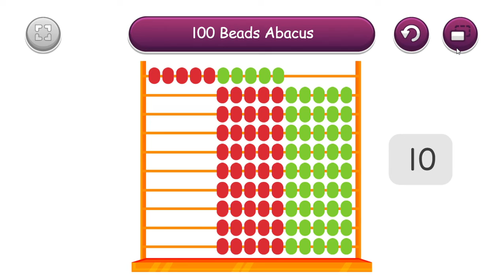Maths Manipulatives Tools: 100 Beads Abacus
100 Beads Abacus is helping children to understand the concept of counting numbers. Each bead represents 1. The ten rows containing 10 beads each enable children to count until 100. This tool also acts as a counter. In ALFA and Friends Maths and Euler Maths programmes, there are many objects used as counters such as link cubes, counters, counting sticks and animal stickers!